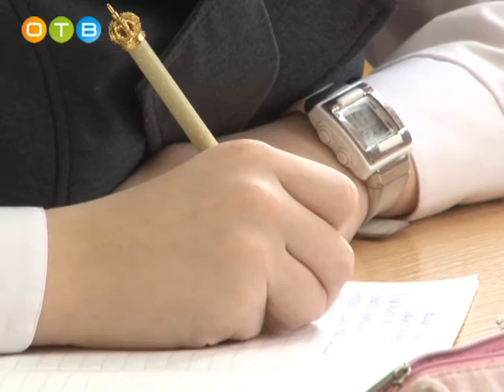Назарьевская школа отметила юбилей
День рождения в кругу друзей – под таким девизом прошел юбилей в Назарьевской школе. 55 лет исполняется современному зданию школы, а обучать детей наукам здесь начали еще в 19 веке. Раньше школа размещалась в старом здании на месте нынешней амбулатории. Большой вклад в развитие образования в Назарьевском внес отец известного советского поэта Сергея Михалкова. На юбилее вспомнили всех руководителей школы, учителей – имя каждого прозвучало со сцены.